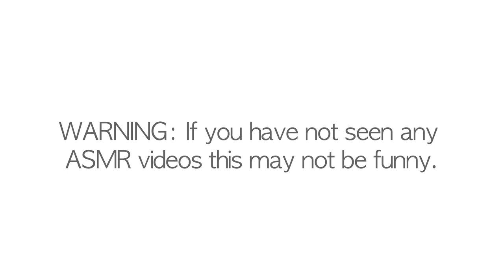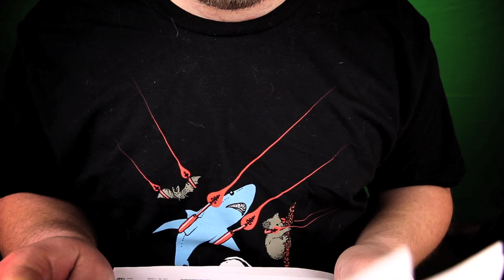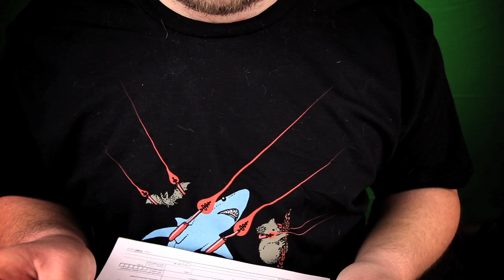Relaxing Tax Consultation:Part 1 (ASMR Parody)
It's the Bob Ross feeling! After watching tons of videos on YouTube, I decided to start doing parodies. Please enjoy. All in good fun.

Did you know I have 2 channels?

or WyattKane